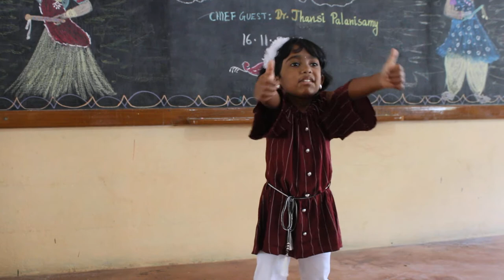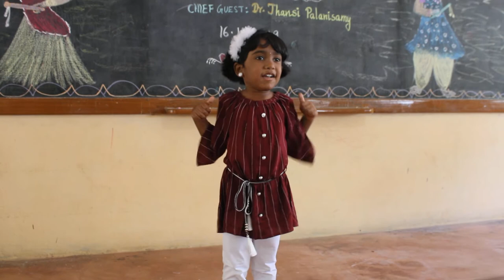Chittu Movement - performed by Kamalini upadha-Kindergarten